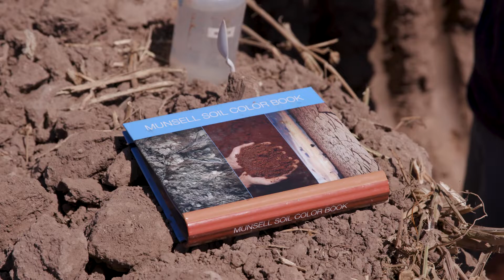The Environmental Science Major at the University of Arizona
Learn about the Environmental Science degree at the University of Arizona from student, Naya Torres. Torres is pursuing a college major in environmental science. This is Naya's story.

• Find out how to apply for more than $1 million in College of Agriculture and Life Sciences scholarships